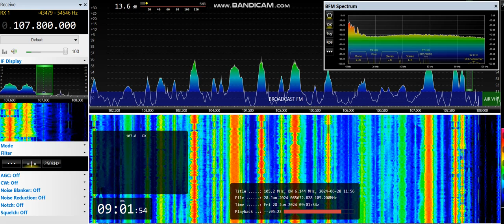[Es] 107,8 - Mousiko Radiofono, Fthiotida area, Greece, 2000+ km, pirate, ID, 28th June, 2024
Equipment:  ELAD FDM-S2 + 3H-AMP-FM-24-ULN amplifier + SDR Console v3.3 + RDS Spy v1.08 r3 + Körner 9.2. H pol., direction 185°, direction to transmitter about 187°
28th June, 2024 at 08:59 UTC

YL ID jingle at 1:55 as "Mουσικό Pαδιόφωνο. Aληθινή μουσική" ("Mousiko Radiofono. Alithini mousiki")

Mono